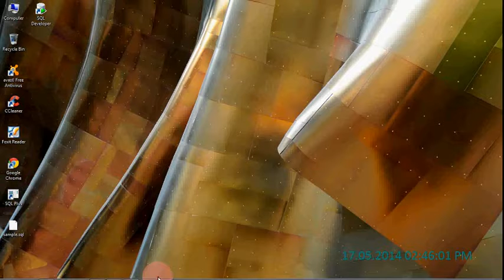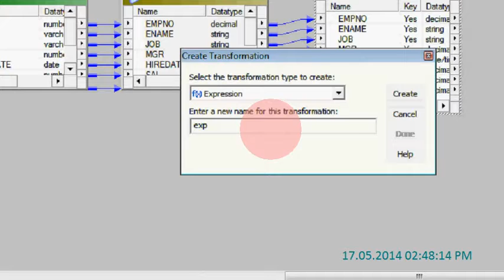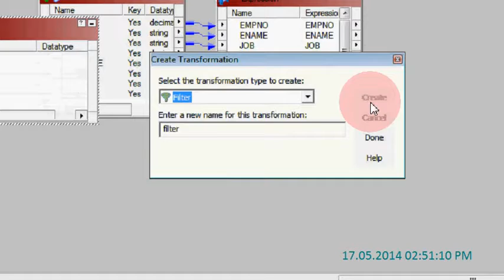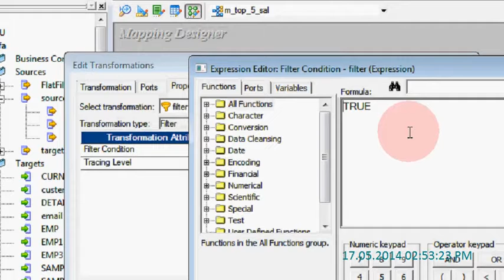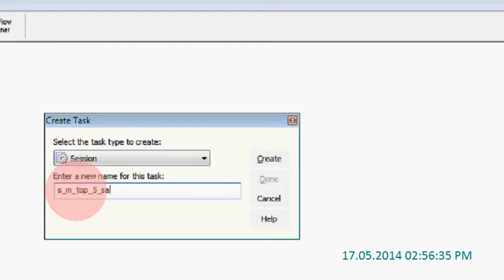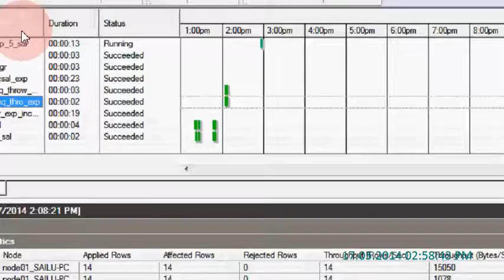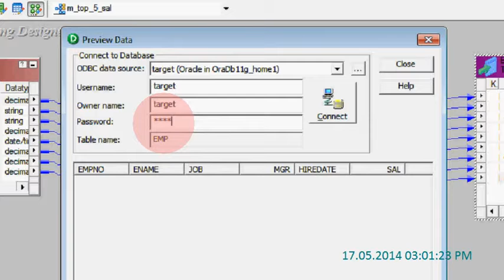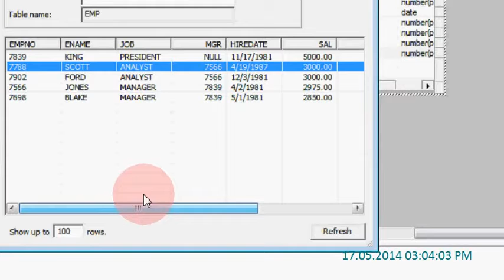Top 5 Employee salaries display Table - Informatica Scenario(ERP) - Part A